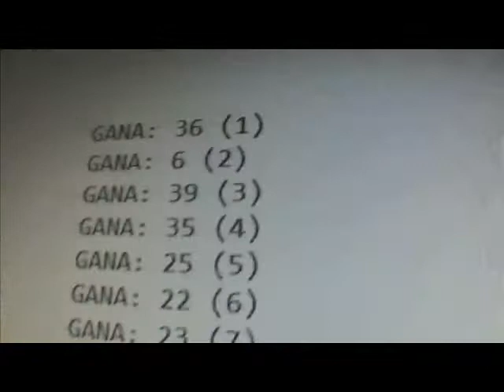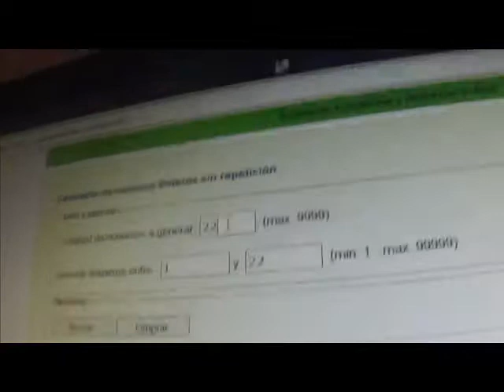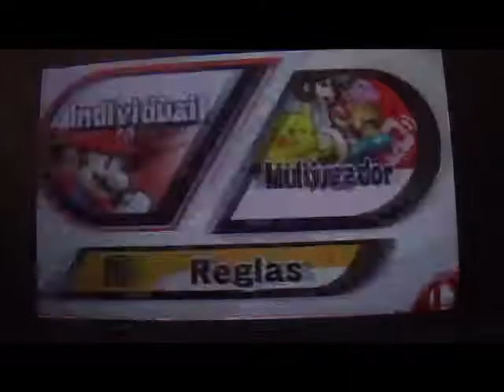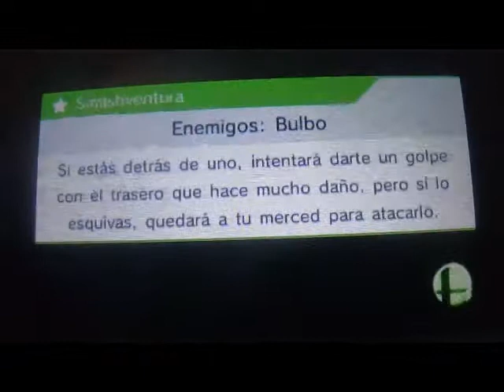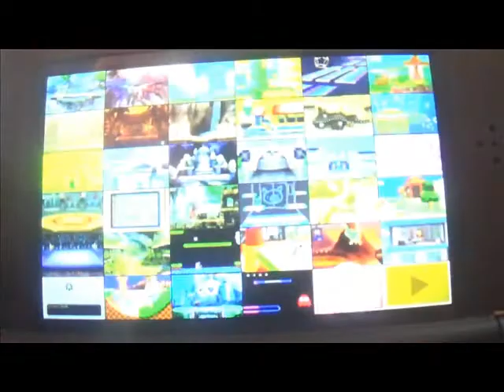SSB4 3DS: EBSF Ultimate Championship Semana 3 (INICIO FASE 2)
Tras 3 temporadas en SSB4 y 3 Spin-Offs, Epicas Batallas de Smash del Frikismo cierra su ciclo con un torneo entre los 44 ganadores de todos los programas. Solo ganará uno de ellos. Descúbrelo este verano.
Tras el final de la Fase 1, llega el momento de empezar con la Fase 2. Los 22 aspirantes se enfrentarán a 7 combates, de los que solo saldrán 8 ganadores. Esta semana se enfrentan los primeros 12 aspirantes, de los quedarán 4 nada más. Y el domingo 22, quedarán otros 4 aspirantes de los 10 que lucharán.